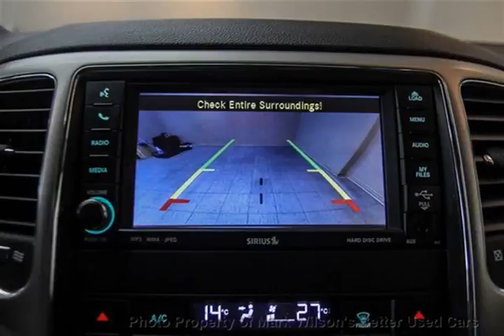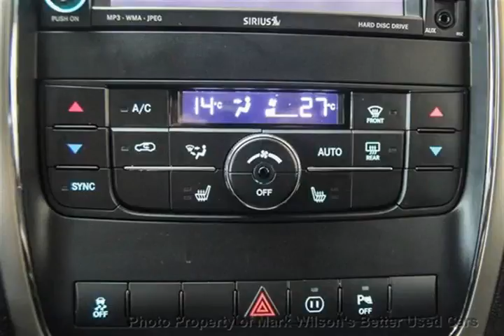Mark Wilsons Better Used Cars - 2011 Jeep Grand Cherokee 4WD LAREDO w/ PANO SUNROOF! LEATHER! 4x4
Mark Wilsons Better Used Cars - 2011 Jeep Grand Cherokee 4WD LAREDO w/ PANO SUNROOF! LEATHER! 4x4 BC501804